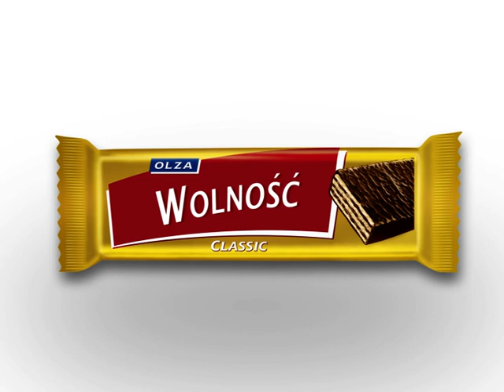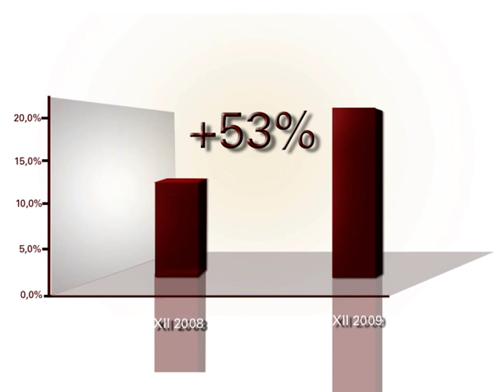EFFIE 2010: Prince Polo